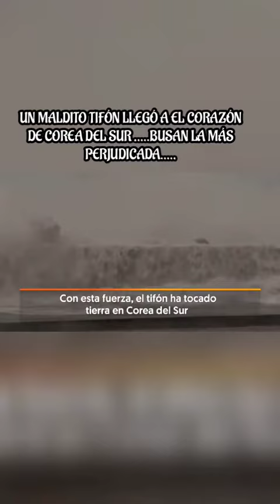BTS JIMIN KOOKIE ESTAMOS CON VOSOTROS CON COREA DEL SUR Y CON BUSAN